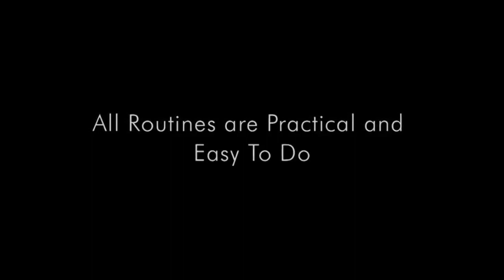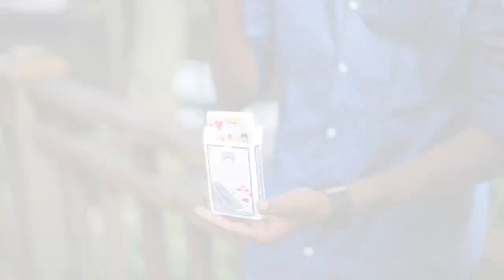SURYAS DEVICE by Surya kumar - lepetitmagicien.com